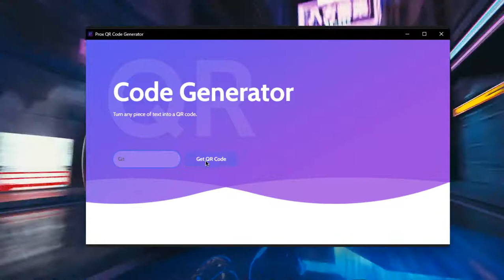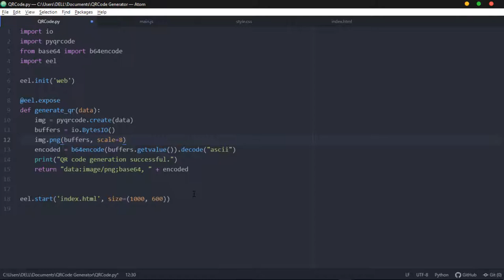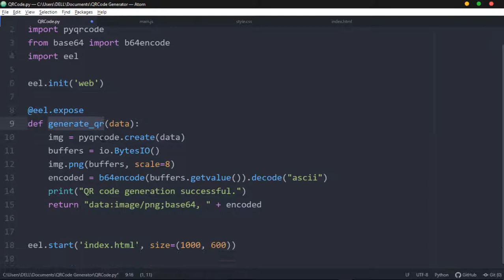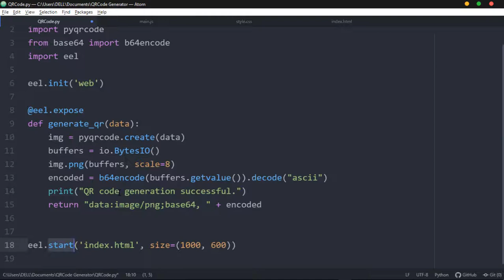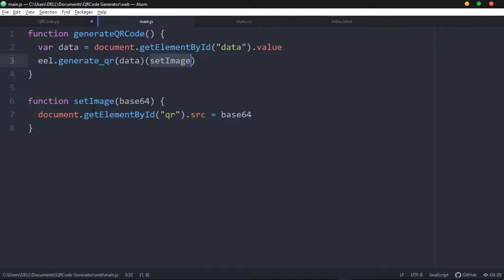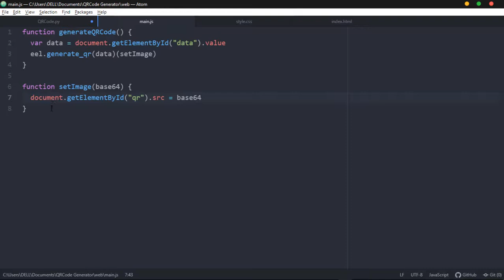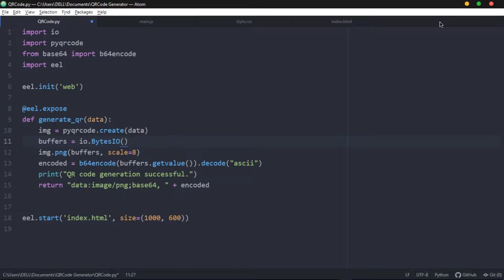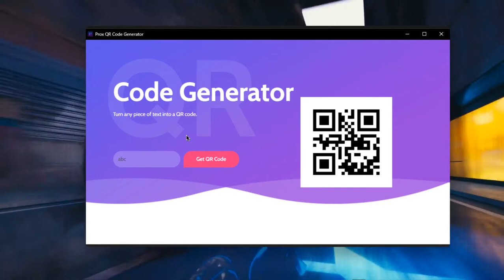QRCODE GENERATOR PROGRAM USING PYTHON - Eel & Python Tutorial | Modern GUIs with HTML and JavaScript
In this video, I have shown how to create a program that will create QR codes according to your data provided, And also I will demonstrate to you how to use the Python package Eel to create applications that have a Web UI with a Python backend.

related questions:

*  How to Generate QR Code with Python | Python Application Tutorial
* QR code generator for a URL in Python | Create QR code for any site easily!
* How to generate QR Code using Python | PyQrCode Module in Python
* How to generate a Qrcode in python 3

"Eel is a little Python library for making simple Electron-like offline HTML/JS GUI apps, with full access to Python capabilities and libraries.

Eel hosts a local webserver, then lets you annotate functions in Python so that they can be called from Javascript, and vice versa.
Eel is designed to take the hassle out of writing short and simple GUI applications. "